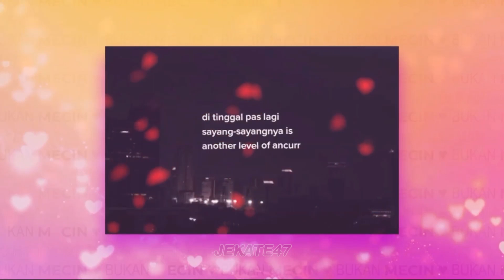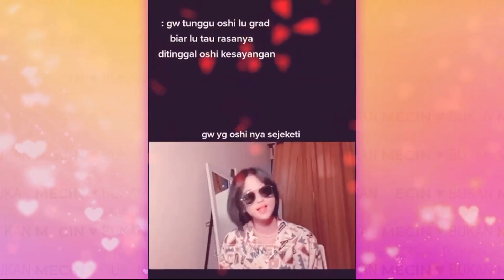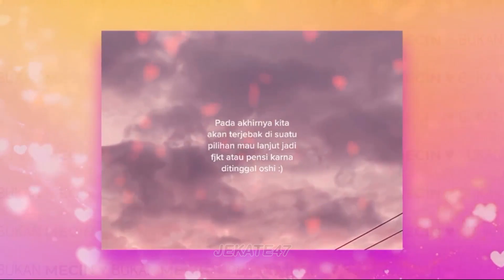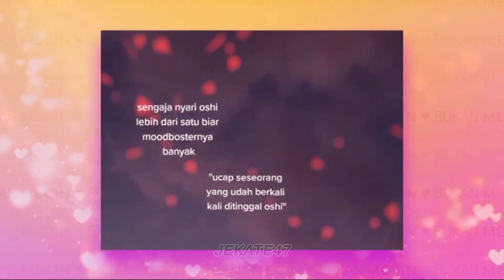JKT48 BUCIN "Ditinggal Pas Sayang2nya" With Lia & Oniel | GOPLAY 17 MARET 2023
JKT48 BUCIN dengan LIA & ONIEL di GOPLAY 17 MARET 2023

Bantu subrek gaiz, render di pc kentang, lama gaiz!!